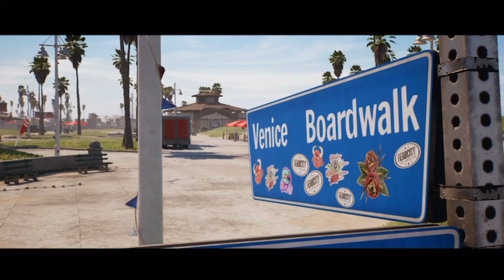GIOCHI IN ARRIVO nel 2023 TOP 5!🏆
SALVEE A TUTTIII, benvenuti in un nuovo video .
Oggi andremo a vedere alcuni dei titoli che usciranno in questo anno!
E tu.. stai aspettando qualche gioco in particolare ?